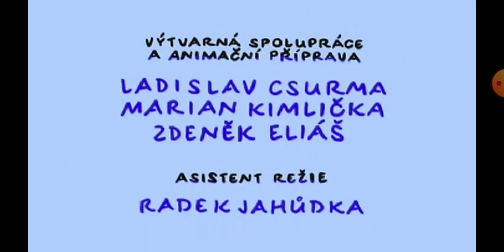Fizi a Vlček nová Parodie.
Fizi a Vlček díl 1